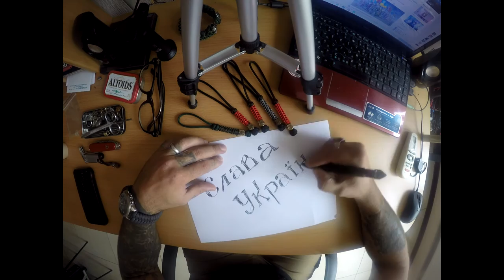Темляки ко Дню Защитника